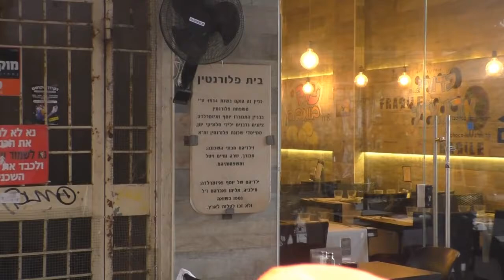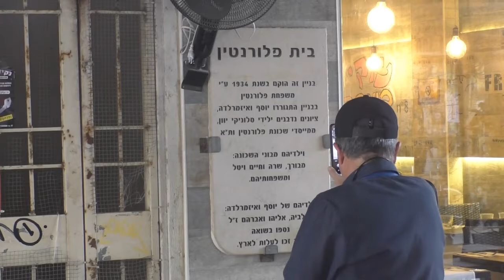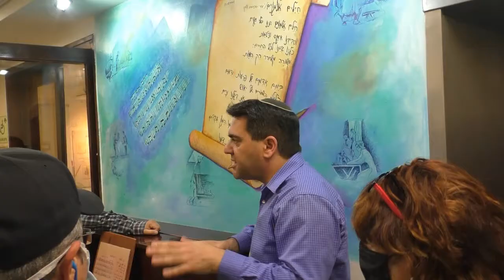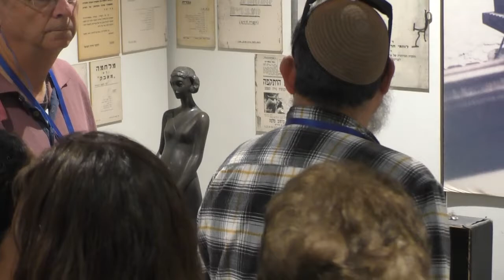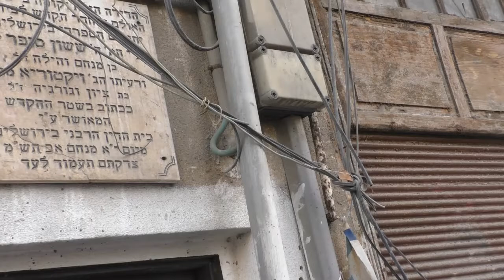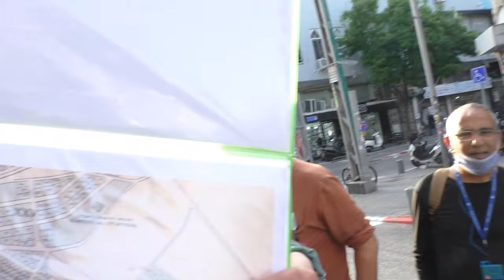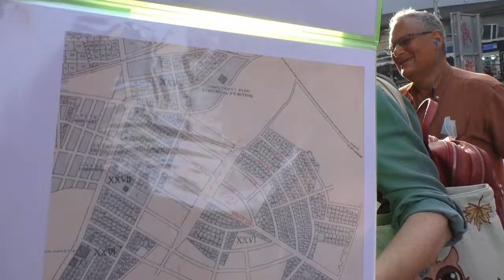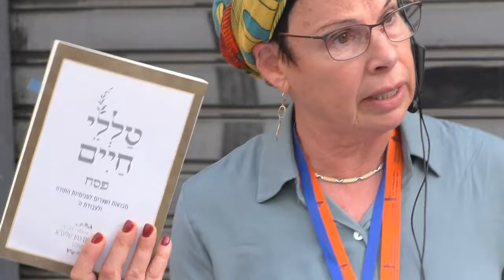19270עמיתים לטיולים- כ"ו אדר ב' תשפ"ב- פלורנטין הרבה יותר מגרפיטי-חלק ב'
19270עמיתים לטיולים- כ"ו אדר ב' תשפ"ב- פלורנטין   הרבה יותר מגרפיטי-חלק  ב'
הדרכה- טובה   קלר  -  מורת דרך               הפקה- לשם שמים